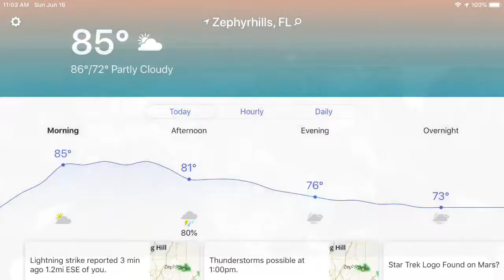June 16th, 2019 - Father’s Day - My Day in 123 Seconds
Hunny had to work today so it was a quiet day at Azalea 🌺 Acres